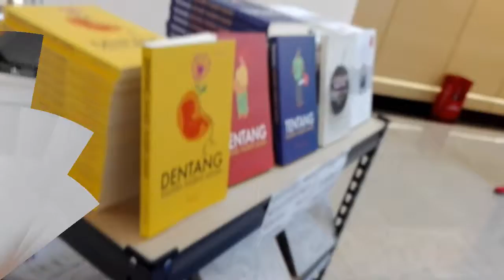Highlight Pesta Buku Antarabangsa Kuala Lumpur 2017